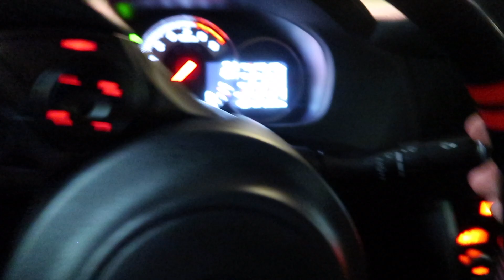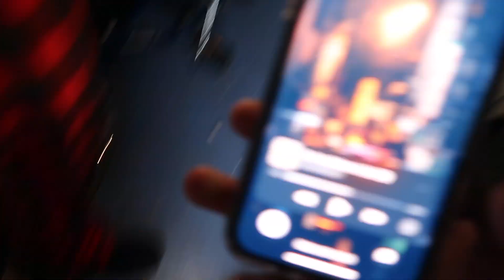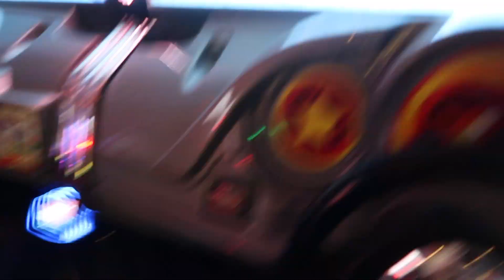WE ARE BACK